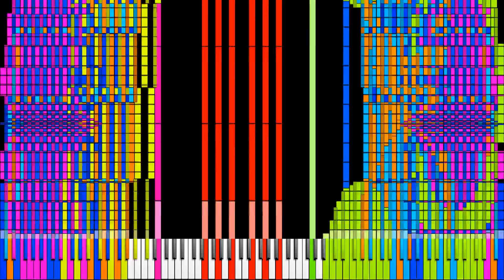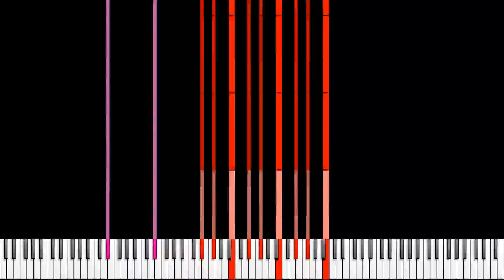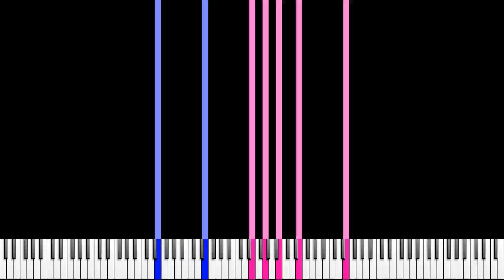[Black Midi/Zenith] Soul of Darkness | 40.7 Million Notes | No Lag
Midi Specs:
filename: Soul Of Darkness 40 Million.mid
size: 310 MB
length: 3:28
Video was rendered with Zenith